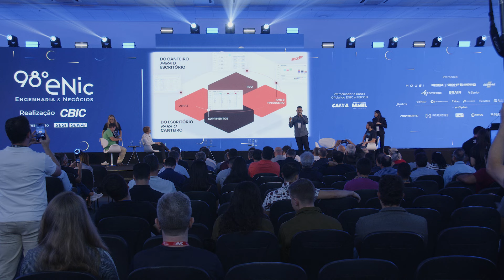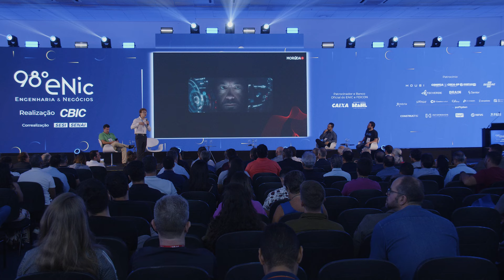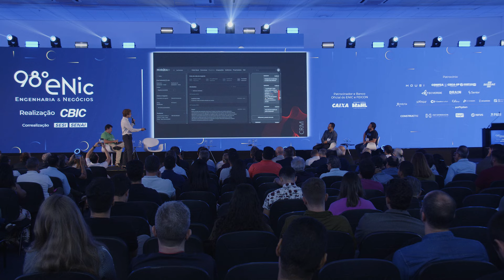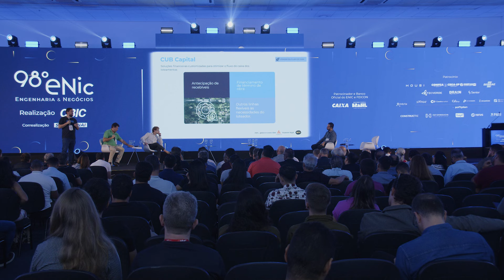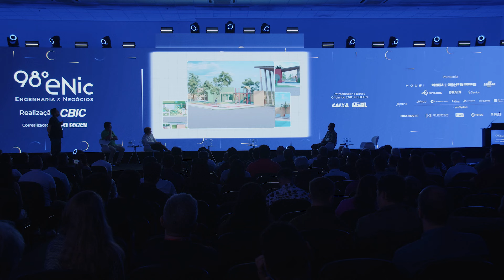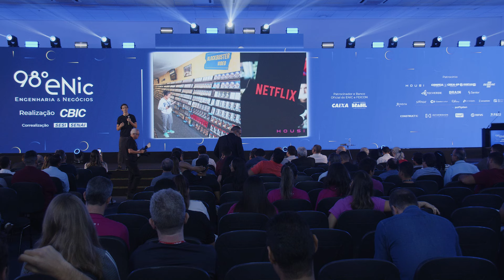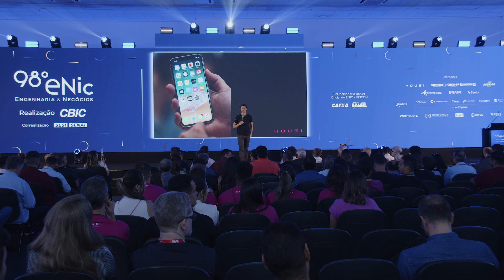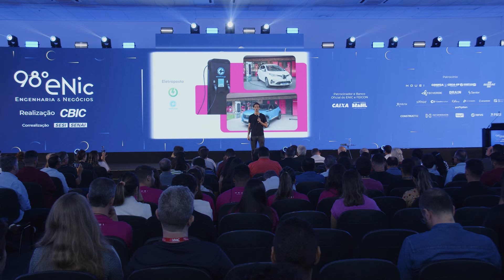98º ENIC | Painel: "O Uso da Inteligência Artificial na Engenharia e na Construção"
No último dia do 98º ENIC | Engenharia & Negócios, em 05/04/2024, um dos temas de destaque foi o papel da Inteligência Artificial (IA) na engenharia e na construção, abordado no painel “O uso da inteligência artificial na engenharia e na construção”. O 98º Encontro Nacional da Indústria da Construção é realizado pela Câmara Brasileira da Indústria da Construção (CBIC), dentro da FEICON, com o apoio do Serviço Nacional de Aprendizagem Industrial (Senai) e do Serviço Social da Indústria (Sesi).

Participantes

Cláudio Hermolin
Vice-Presidente da Região Sudeste da CBIC e Presidente do Sinduscon-Rio

Rafael Souza
CEO da Brickup

Ramon Dias Azevedo
COO Morada.ai

Leonardo Gasparini
CEO da CUB